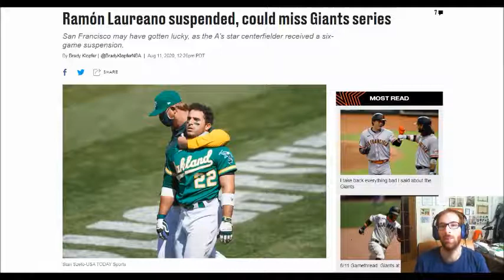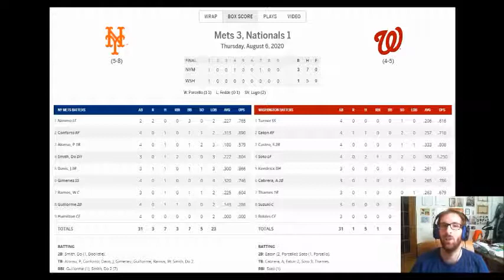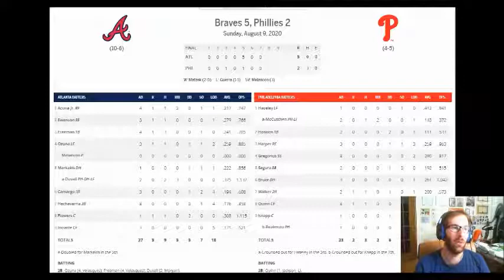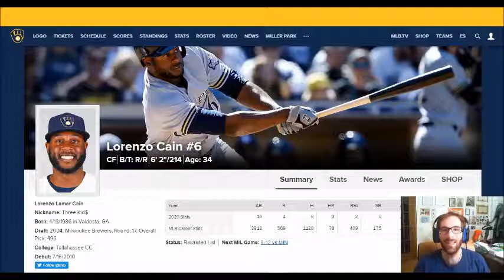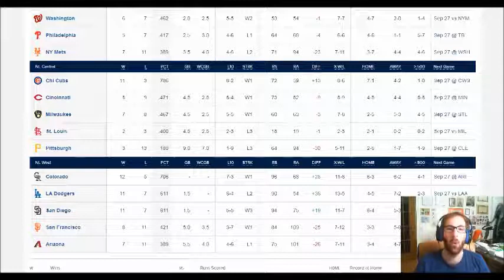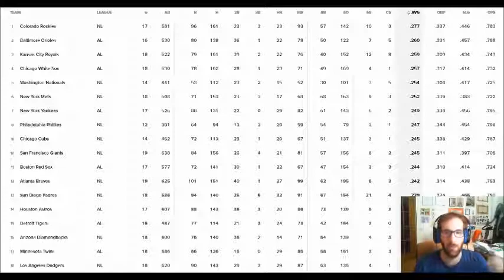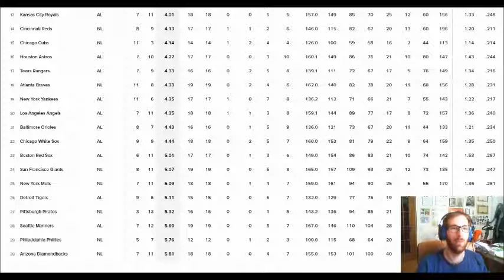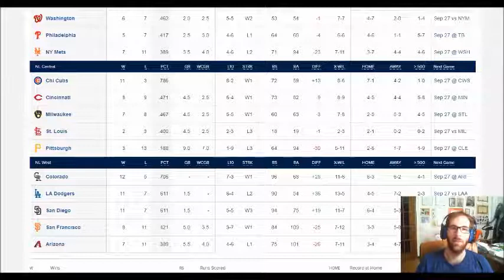Analisi e commento sul primo terzo di regular season della MLB 2020